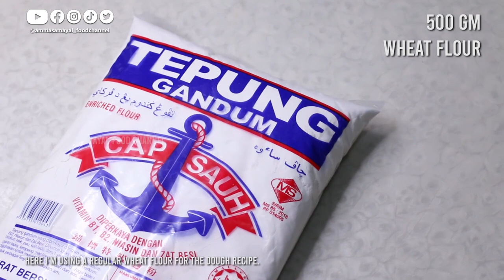Crispy Potato Curry Puff | Tips The Best Curry Puff Dough & Potato Filing | Karipap Kentang Rangup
It’s Free! Enjoy Watching and Trying Out Our Home Recipe | Amma Samayal Food Channel

Crispy Potato Curry Puff | Tips To Make The Best Curry Puff Dough and Potato Filing | Karipap Kentang Rangup

Ingredients:
Curry Puff Dough:
Wheat Flour - 500 GM
Margarine (Planta) – 2 Tbsp
Salt – ½Ttsp (Adjust To Taste As Margarine Contains Salt)
Cold Water (Chilly Water) – ¾ Cup
Extra Flour – For Dough Handling and Molding

Potato Filling:
Onion – 2-3 Medium Size, Half Rings
Curry Leaves 1st – 1 Stalk
Potato – 4 Large Sized, Small Diced
Fish Curry Powder – 3 Tbsp
Curry Leaves 2nd – 2 Stalks, Finely Chopped

Others:
Oil – As Required To Deep Fry
Kitchen Towel
Curry Puff Mold
Roller

Team Credit:
Host, Cook, Recipe and Voice Over By - Wasilah Pradha (Amma)
DOP, Script, Editing and Channel Managed By - Vijay Raguman (Vijay)